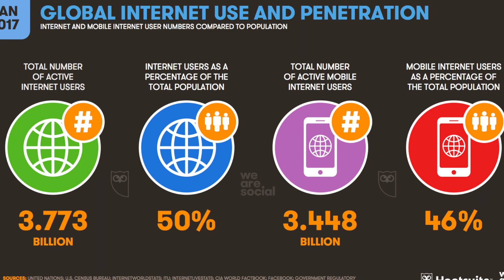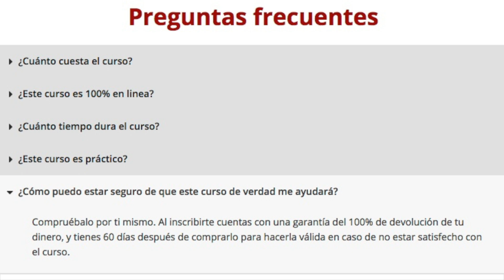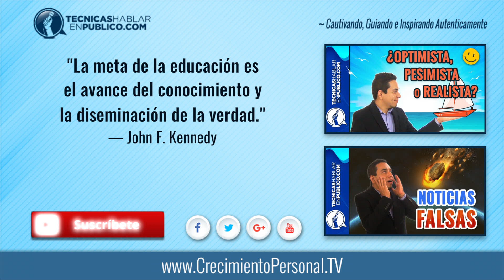Cómo Comprar por Internet de Forma Segura | 6 Pasos para Encontrar la Verdad y Evitar ser Estafado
☰ RESUMEN:

#192 - 6 Pasos Para Encontrar la Verdad.

Cómo evitar ser víctima del engaño y la estafa al comprar por Internet...

En este video te vamos a compartir 6 preguntas que pueden ayudarte a navegar de manera segura en el mundo del comercio, la educación y la información en Internet.

Para que así evites convertirte en una víctima que naufrague por culpa de alguna estafa, descuido o engaño.

Al igual que en el mundo real, en Internet también existen otras que ofrecen métodos inservibles, dan información errónea o de plano venden productos que son un fraude para aprovecharse de las personas que son distraídas o que les da flojera hacer un poco de investigación antes de invertir.

Y aquí es donde nosotros te vamos a ayudar para que desarrolles el pensamiento crítico y así puedas encontrar la verdad, evitando convertirte en una estadística más de las víctimas de fraude en Internet.

El pensamiento crítico te ayuda a pensar por ti mismo, a evaluar la información y analizarla de manera detallada. Lo que significa que no vas a creer todo lo que se te dice en Internet.

El pensamiento crítico tiene como cimiento el hacer preguntas, pero no cualquier clase de preguntas, sino las preguntas adecuadas, mismas que son utilizadas en las investigaciones policiacas, en el periodismo y en el desarrollo de la ciencia.

Pregunta 1. ¿Qué?

¿De qué información, servicio o producto me están hablando específicamente? ¿Cuáles son sus componentes?

Pregunta 2. ¿Por qué o para qué?

¿Por qué necesito saber está información o adquirir este servicio o producto? ¿Qué beneficios hay en esto para mí? ¿Para que me sirve específicamente?

Pregunta 3. ¿Quién?

¿Quién lo ofrece? ¿Cuál es la historia de está persona o compañía? ¿Quién más lo conoce? ¿Tiene otros productos que haya ofrecido en el pasado? ¿Existen reseñas objetivas de su persona y sus productos? ¿Ofrece alguna muestra gratuita de su producto para que yo pruebe su trabajo antes de invertir?

Pregunta 4. ¿Cuándo?

¿En qué fecha se desarrolló la información o producto? ¿Hay modo de comprobar que la información o producto es reciente? ¿Cuánto tiempo lleva en el mercado? ¿Hay personas que demuestren con hechos que ya han obtenido los resultados que se ofrecen en la información o producto? ¿Cuánto tiempo tardaron en obtener esos resultados?

Pregunta 5. ¿Dónde?

¿De dónde es la persona o compañía que ofrece la información o producto? ¿Sí no tienen un lugar físico, ofrecen una dirección de correo o sitio web funcional y que responde a preguntas de los usuarios apropiadamente? ¿A dónde va a parar la atención, el tiempo o el dinero que yo decida invertir en la información o producto?

Pregunta 6. ¿Cómo?

¿Cuál será el medio a través del cual recibiré la información o producto? ¿Qué tipo de sistema se utiliza para compartir está información o producto? ¿Tengo alguna garantia de devolucion de mi dinero sin cargos durante los primeros 30 días? ¿Esta garantía está confirmada por una tercera instancia objetiva e independiente?

En el aspecto de negocios, las compañías y los sistemas en Internet están avanzando cada vez más para proteger al consumidor, al punto en que si utilizas tu tarjeta de crédito en sitios de Internet seguros, la información viaja encriptada, y aún cuando pudiera ser interceptada, no la pueden utilizar.

Sin embargo, todavía debes de tener cuidado en cómo utilizas tu tarjeta, tanto en la vida real como en las contraseñas que tienes para proteger tu aparato móvil, porque si alguien deshonesto logra robar tu información, puede afectar tu economía.

No olvides estudiar muy bien a las personas o compañías en las que planeas invertir tu dinero. Utiliza los 6 pasos que te acabamos de dar para que continúes descubriendo la verdad sobre las fuentes de información, los productos y los servicios que consumes a través de Internet.

“La meta de la educación es el avance del conocimiento y la diseminación de la verdad.”